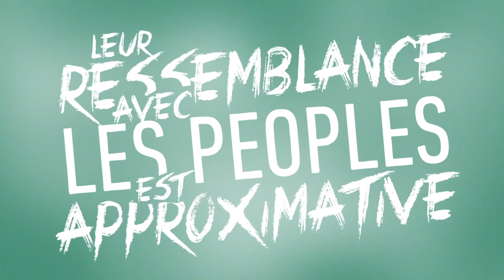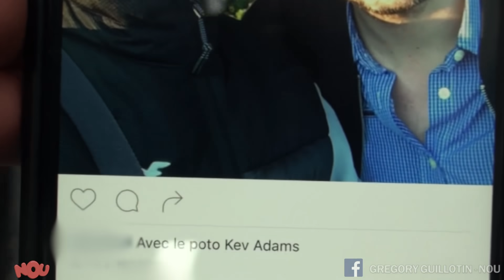Pranque : Les sosies de l’impossible / Prank : Improbable French stars dopplegängers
Avec Grégory Guillotin, Willy Kaz et Jonathan Demayo

Ont été employés dans cette vidéo en tant que comédiens ou complices pour jouer le rôle d'un piégé  :
- le vigile dans la séquence du supermarché
- la personne assise sur le banc à côté de Jean-Marie Bigard

Auteurs : Greg Guillotin, Jonathan Demayo, avec l’aide de Greg Vacher

Nou le producteur exécutif : David Tuil (Or Films)
Nou le Talent Manager : Matthieu Marot

Réalisation : Greg Guillotin
Aide cadrage : Laureen Scemama & Alexandre Degardin
Montage : David Tuil, Greg G.
Assistante montage : Luna Duflot
Graphisme : Gaylor Morestin et David Tuil
Traduction : François Duterrier

Remerciements :
- Jean-Marie Bigard et Lola Marois Bigard
- Bertrand Delaire